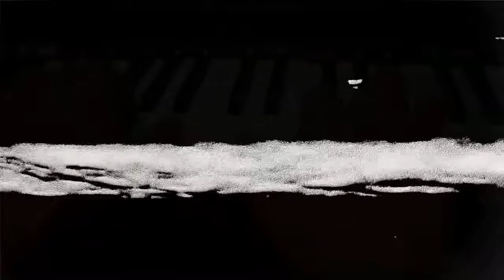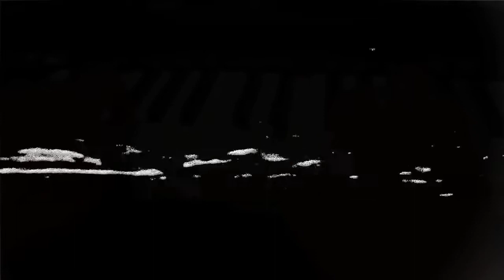SEA MAGIC 10 BLACK 1HOUR